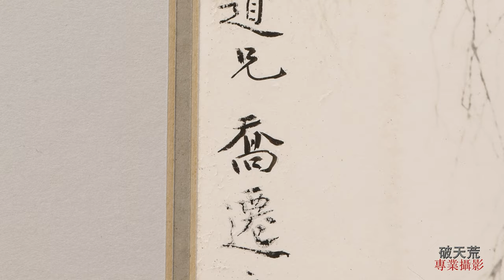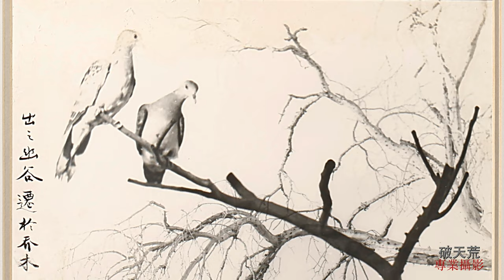早期渡海名家攝影 出之幽谷 郎靜山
APP下載:
【再生補破網拍賣Apple Store IOS APP】